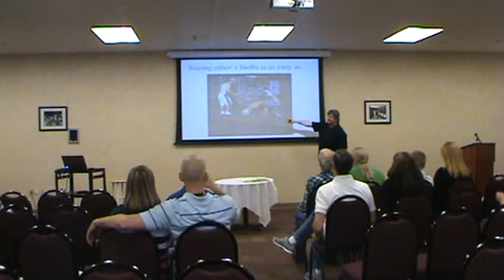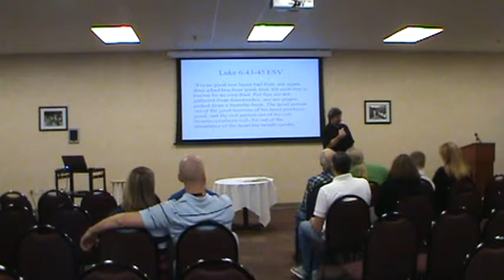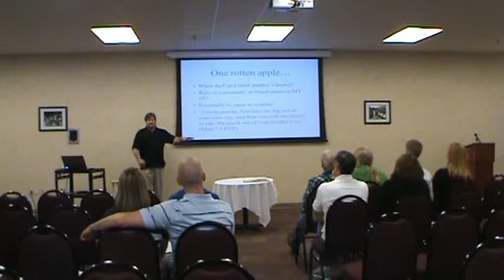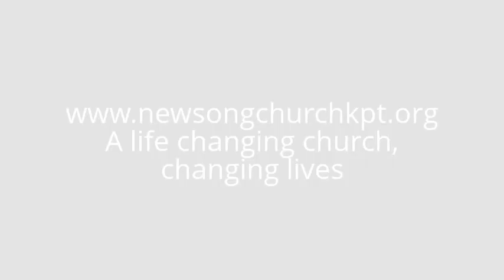"True to Form" 9/22/13 Text: Lk 6:43-45 Theme: Why a pure heart matters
You will know a tree by the fruit it bears.  But: Which fruit do you inspect, and how important is a pure in following Jesus?